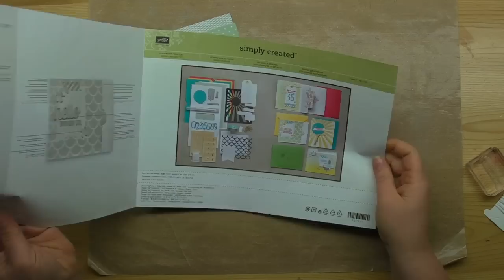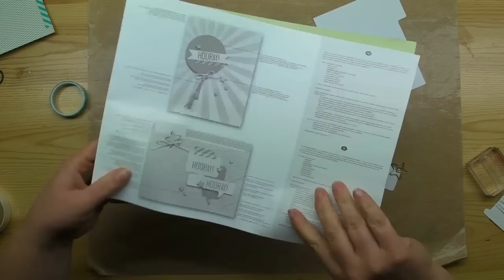Carte pochette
Créez facilement une carte pochette avec l'ensemble de cartes Plein d'amour.
Voyez les détails sur mon blog